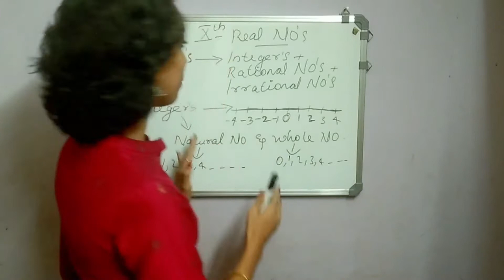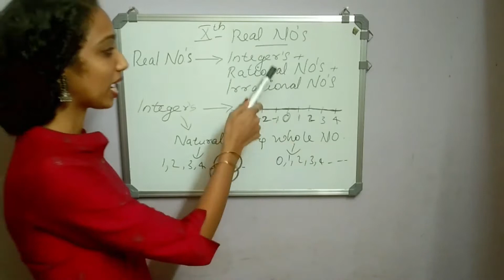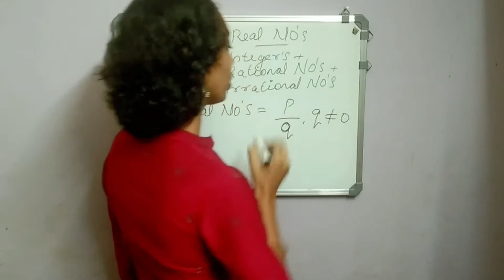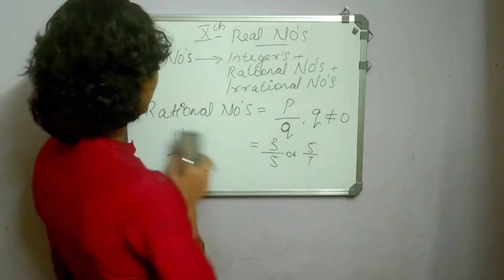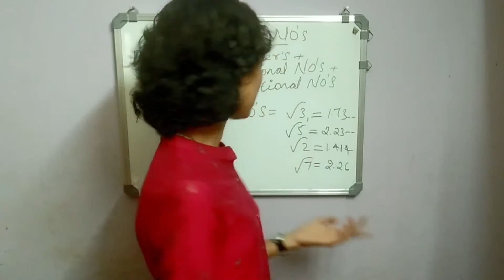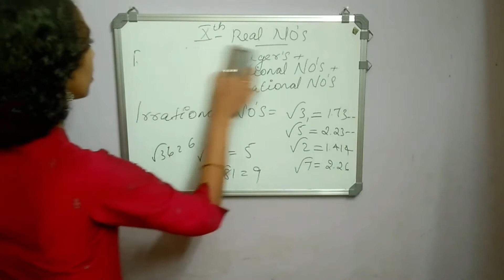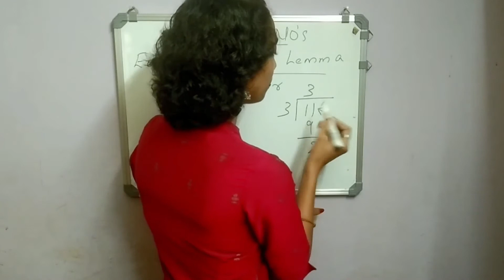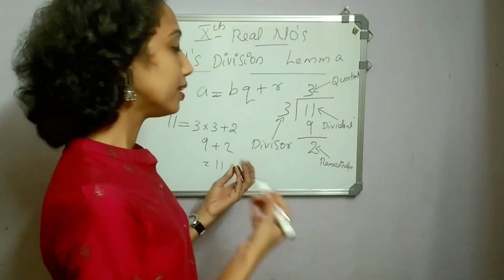REAL NUMBERS-NCERT- Class 10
ഇനി easy ആയി പഠിക്കാം Real Numbers. Ncert Syllabus Maths -class 10- chapter 1.